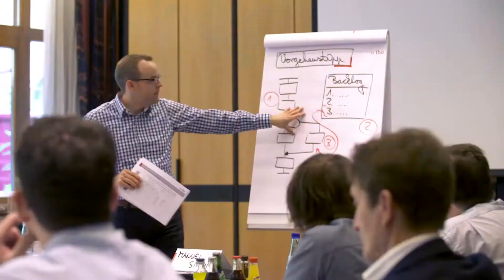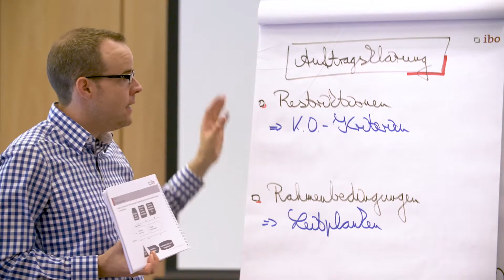ibo Trainer & Berater Manuel Simon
Der gelernte Bankkaufmann und promovierte VWLer Dr. Manuel Simon liebt neben seinem Job als Trainer und Berater bei der ibo Akademie. Er brennt für die Themen Prozessmanagement und Business-Analyse und privat für Yoga.